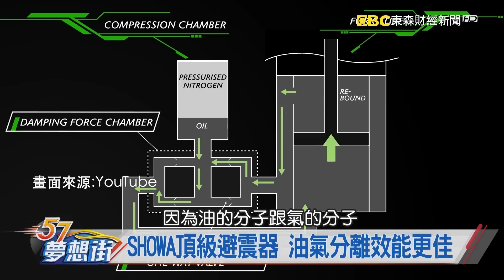重機介紹 BMW S1000RR.Kawasaki ZX10R.Honda CBR1000RR《57夢想街 預約你的夢想-精華篇》20180626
重機介紹 BMW S1000RR.Kawasaki ZX10R.Honda CBR1000RR